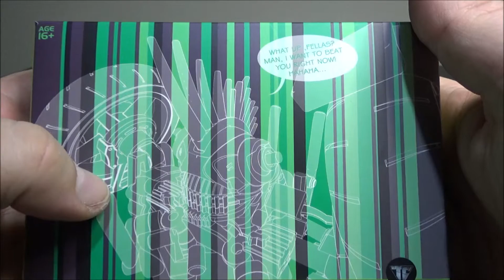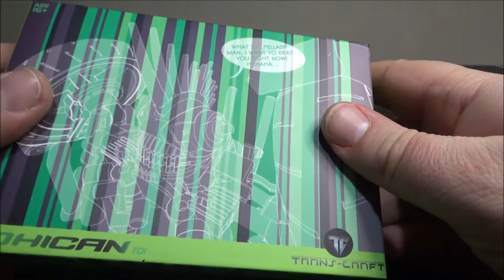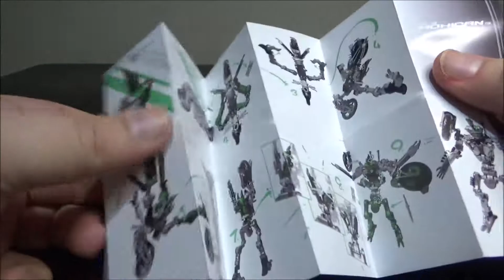[Francais] Revue Video de Transcraft Mohican